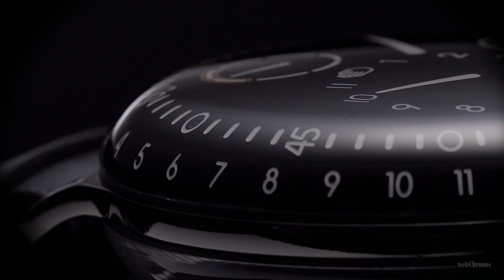ダイアル上で絵が動いている!? 機械式時計で最も不思議な動きをするレッセンス「Type 3.5-B」【ASMR】音で知る高級時計の世界【4K】／Good sound of Ressence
時計が刻む心地よいビート音と、美しい造形を楽しむ音で知る高級時計の世界。
今回は不思議なダイアルを持つレッセンスの「Type 3.5-B」を紹介します。

【動画目次】
0:01 リュウズ巻き上げ
0:31 倍速でダイアルの動き①←注目ポイント!!
0:41 ケース伸ばしで1周
1:01 ケースアオリ
1:10 ダイアル側面
1:33 ケースバック
1:49 ダイアル回転
2:16 倍速でダイアルの動き②＆カレンダー切り替わり←注目ポイント!!
2:45 ダイアル正面
2:53 ランナーアップ

レギュレーター式の分針と時針や日付、曜日、温度計などの各インダイアルがオイルに満たされたサファイアクリスタル製風防の中で回転する、レッセンスの「Type 3.5-B」。
仕組みを知っている者ですら、絵が動いているかのような錯覚を起こすダイアルを、倍速再生を絡めつつお送りいたします。

レッセンス「Type 3.5-B」
自動巻き（Cal.ETA2824-2＋ROCS 3.5モジュール）。47石。2万8800振動／時。パワーリザーブ約36時間。Ti（直径44mm、厚さ15mm）。3気圧防水。420万円（税別）。

Ressence／Type 3.5-B

Movement
・Patented ROCS 3.5 - Ressence Orbital Convex System - module driven by the minute axle of a customised 2824/2 base calibre

Case
・Grade 5 Titanium, Two separate sealed chambers with the upper one filled with 35.7 ml of oil

撮影・編集：吉江正倫

〜音で知る高級時計の世界とは〜

全世界の時計好きと音フェチ感涙!!
webChronosがお送りする「音で知る高級時計の世界」シリーズは“時計の音”にフォーカスした4K動画です。時計が発する音を愉しみつつ、美しいムーブメントの姿や針の動きなどを4Kの高画質で堪能してください。作業用BGMに、仕事終わりの晩酌のお供に。すべての時計愛好家へ。